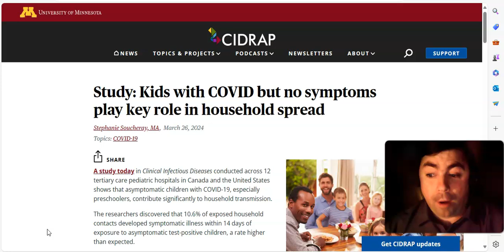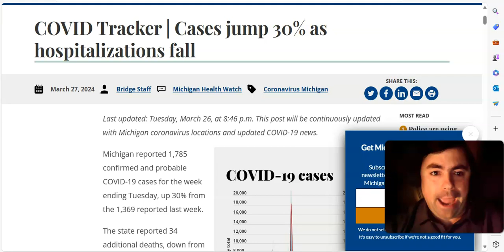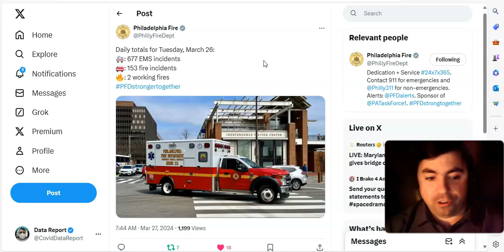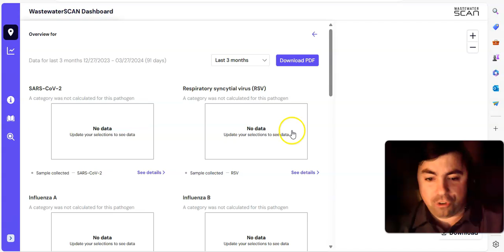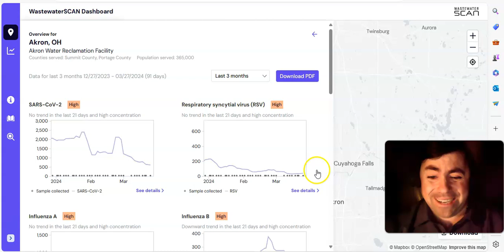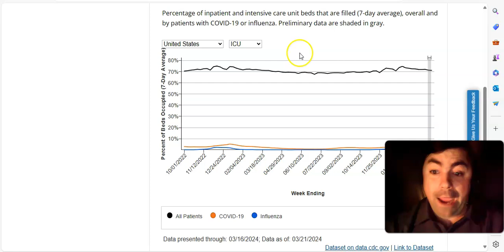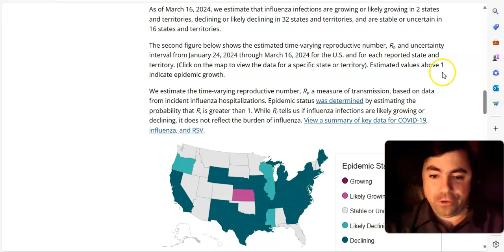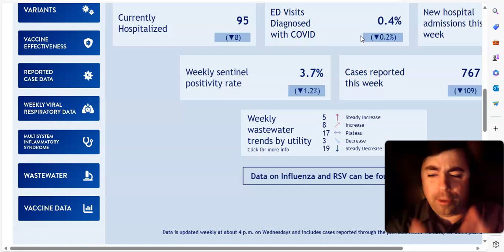Wednesday's Pandemic Update: Asymptomatic Covid Is A Big Issue